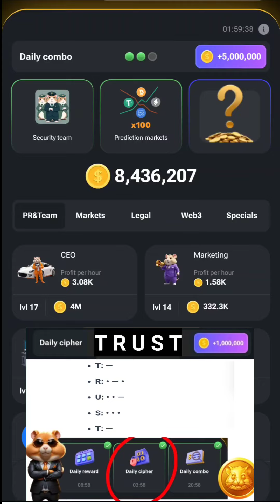Hamster Kombat Daily Cipher 14 July